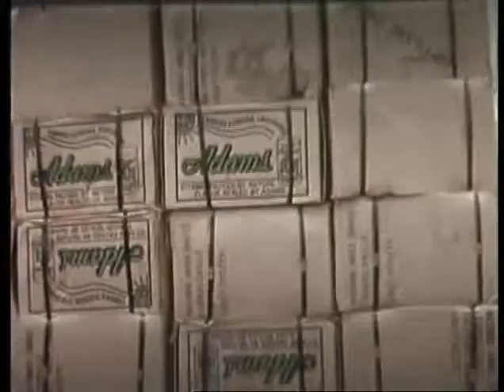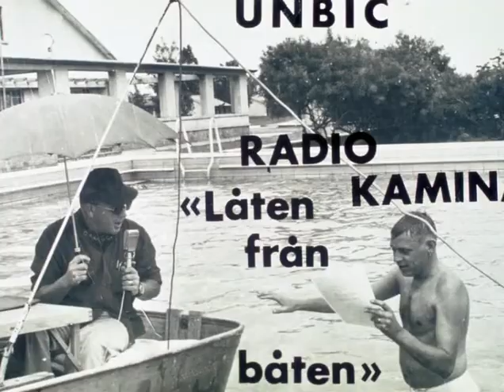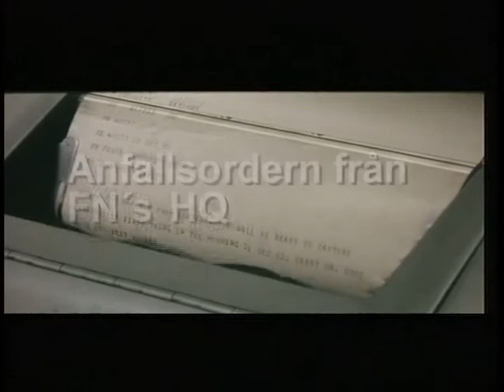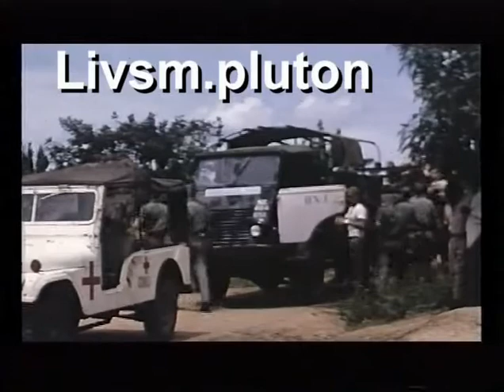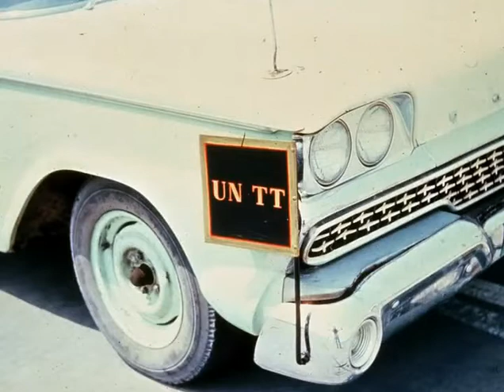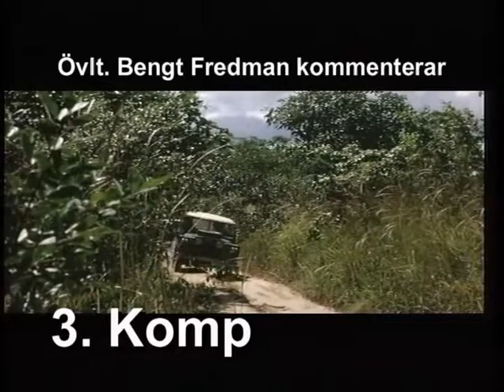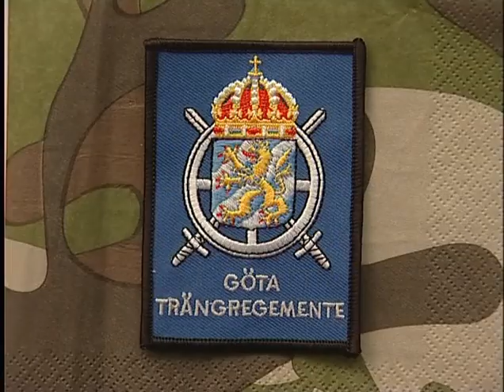Svenska FN-styrkan i Kongo 1961-1964 full version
FULL VERSION! Logistikorganisationen i sektor Kamina

0:00 Inledning
0:20 Arne Weise
1:40 Bertil S Jernberg
2:42 FN's HQ Leo
2:52 Svenska Bataljonens anfall mot Camp Masart dec. 1961
4:44 Övlt C-F Follin
5:17 FINA
5:25 Reptross
6:01 Balubalägret
6:47 Kaj Karlholms reportage
8:13 1100 m över havet
8:31 Flygbas
9:06 Kilobi
9:39 Farm för färskvaror
10:02 Ordnance Coy mäss
10:58 Infödingsby för 5000 Katangeser
11:12 400 miljoner USD
12:42 Reparationsobjekt
13:31 Overste S-E Nauclér
13:54 ONUC
15:00 Radio Kaminas antenner
16:25 Fältartist-team
16:46 Ann-Louise Hansson-show
19:07 Ghanabataljon
20:16 Sektorchef Överste O. Hederen
20:36 C.O. Ordnance Section
22:05 350 km
23:46 dagars Uh-säkerhet
25:53 Närskydd
26:54 25 man
27:03 64 man
27:11 18 man
27:17 2 man
27:28 10 man
27:45 20 man
28:04 216 man
29:06 Övlt B. Fredman
30:58 2. Komp
32:40 För.komp.
32:58 3. Komp
33:45 Förkompani i Anfallsstyrkan
34:45 med J29:orna
36:22 Anfallsvägen belades med en rökridå av våra GRK
42:35 Cheif Operation Capt. L. Säflund
43:09 Pbv M113
43:16 320 km
43:44 General Prem Chan